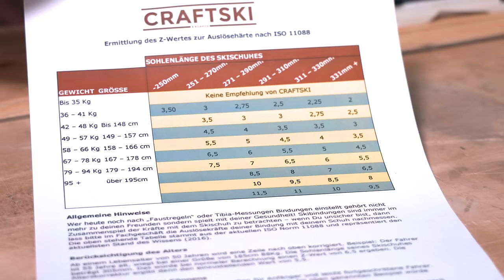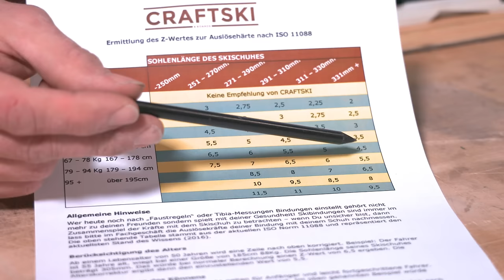Skibindung einstellen - deine Knochen werden es dir danken!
Eine gut eingestellte Skibindung ist das Wichtigste für einen sicheren Tag auf der Piste.
Wir zeigen dir, wie man Sohlenlänge, Anpressdruck und Z-Wert richtig einstellt und wo es wichtig ist, sich ein paar Gedanken mehr zu machen und nicht nur den Werten zu vertrauen!

Hier kannst du mit Steffen deine Skier einfach selber bauen (P.S. Es ist günstiger, als sich einen Ski zu kaufen):

Hier findest du tolle Alpenkarten von Marmota Maps, zum Beispiel die Karte der Alpen mit allen Skigebieten darauf:

Dreh und Schnitt:
Christopher Panzenböck